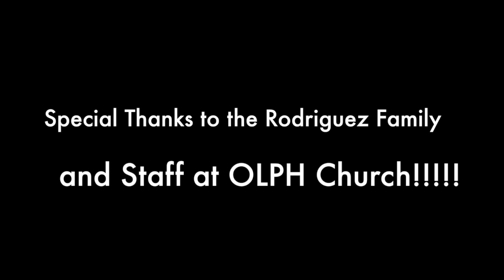OLPH Church Cookout: Show Highlights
Here's some clips from the OLPH Church Picnic on June 24, 2018. Enjoy the classic hit songs and a rapping section from Daniel Orleans-Lindsay. Thanks!